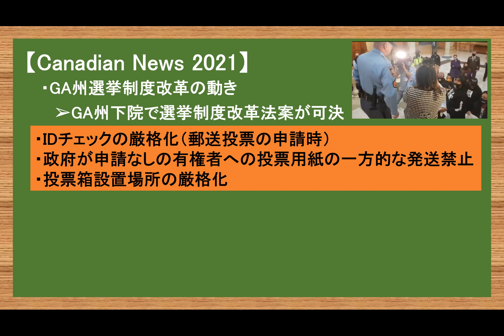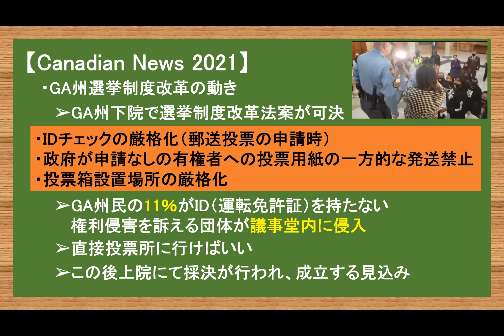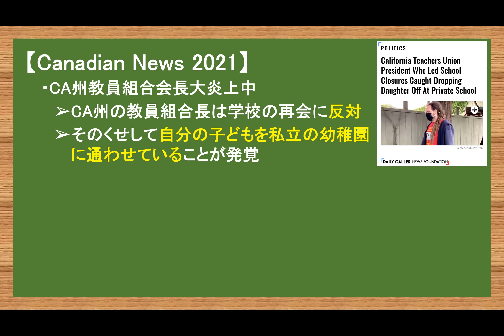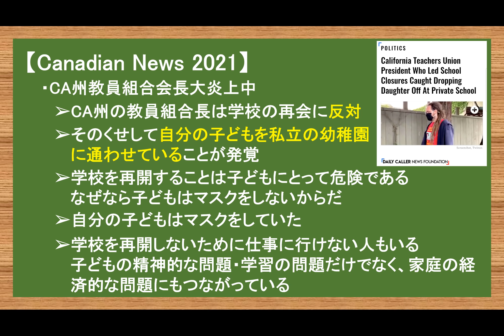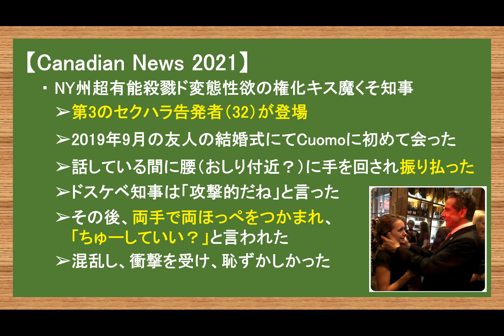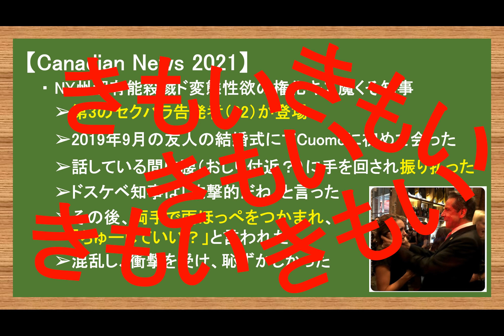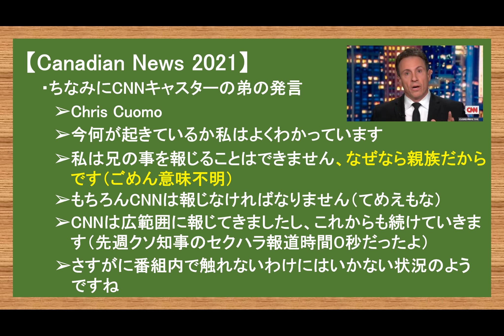【悲報】3人目のセクハラ告発者登場 Cuomo終了のお知らせ